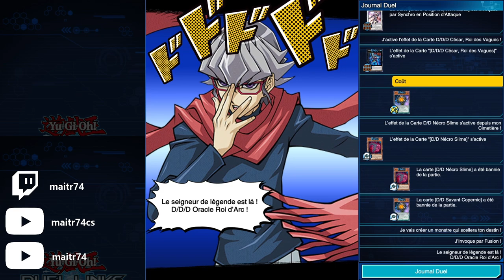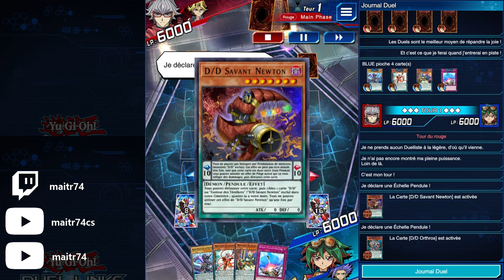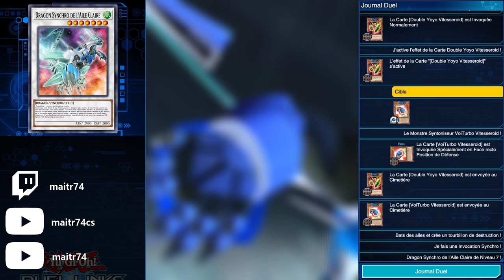Tag Duel tournement MAI 2024 - Arc V partie 3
0:00 Intro
0:20 Serena/Reiji vs Yugo/Yuto
2:12 Shingo/Reiji vs Yuya/Denis
5:33 Reiji/Shingo vs Zuzu/Gong
9:21 Yuya/Yuto vs Declan/Sylvio
13:35 Yugo/Yuto vs Yugo/Yuto